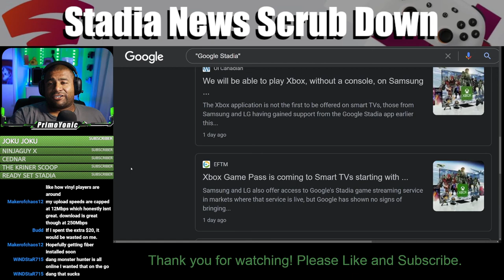CONSOLES AS A BONUS TO CLOUD GAMING? | SNSD Episode 7 Clip